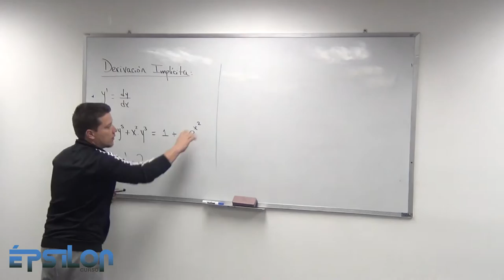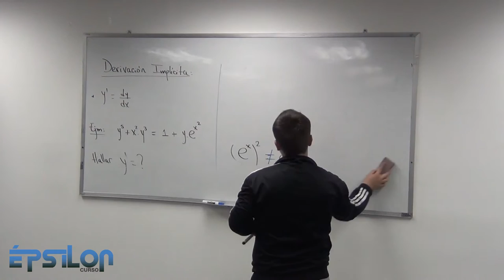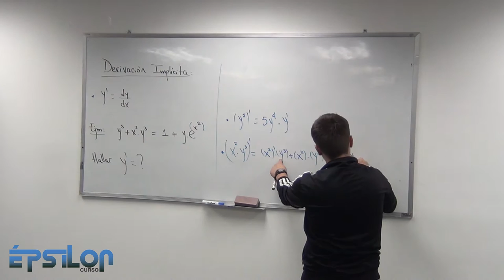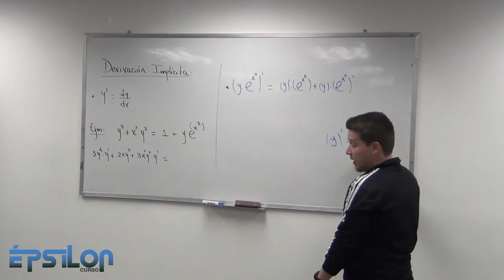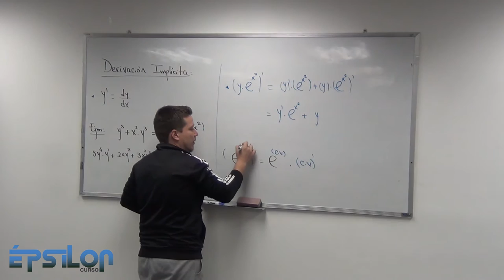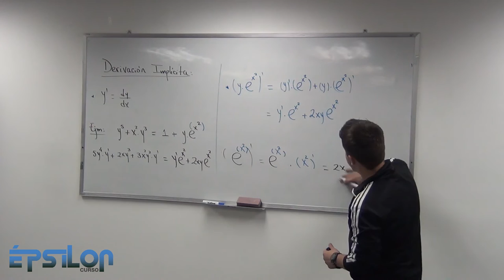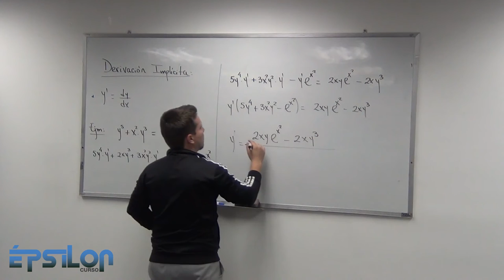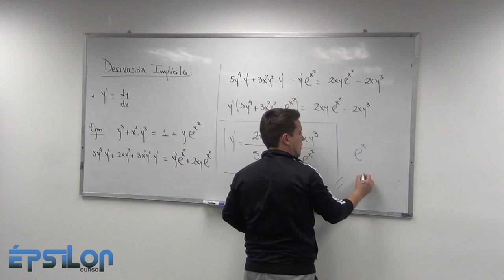Derivación Implícita. Ejercicio 1 (Clase17_Parte 5/7)